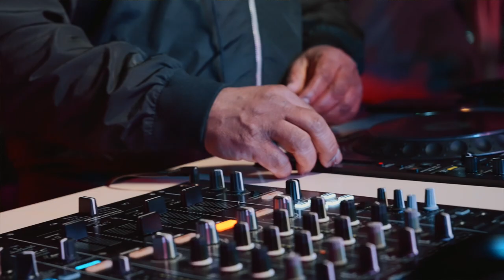Buddha-Bar Resident DJ RAVIN After Movie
THE ROOF Highest Level of Entertainment by Concorde Tower